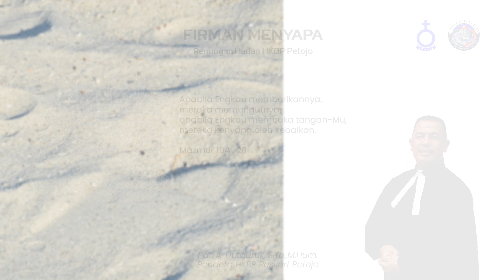Firman Menyapa – Senin, 06 Juni 2022 | Mazmur 104 : 28 | Pdt. A. Hutauruk, S. Th., M. Hum.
Firman Menyapa – Senin, 06 Juni 2022
Renungan Harian HKBP Petojo
Pdt. A. Hutauruk, S. Th., M. Hum.

Apabila Engkau memberikannya, mereka memungutnya; apabila Engkau membuka tangan-Mu, mereka kenyang oleh kebaikan.

Psalmen 104 : 28
Molo dilehon Ho di nasida, dijomputi nasida, molo dipatedek Ho tanganmu, butongan nasida di na denggan i.

Selamat beraktivitas. Salam sehat!
Tuhan Yesus Kristus memberkati. Amin